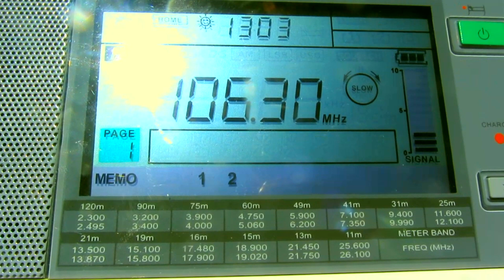{TROPO} 106.3 FM — LIFE FM [ROTORUA, 1kw]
Local Time: 13:03
QTH: New Zealand, Nelson region, Hira, altitude: ~400m